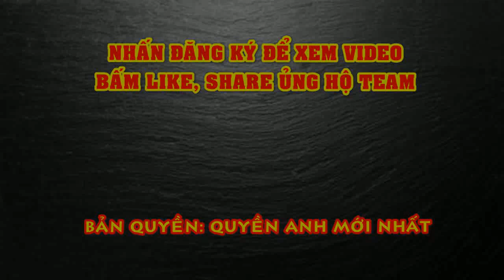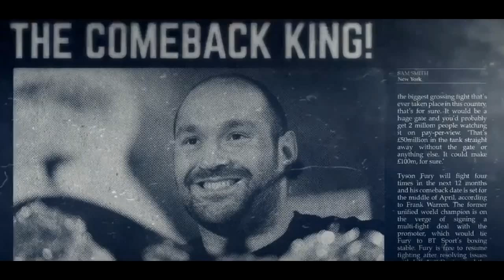Tin Quyền Anh mới nhất hôm nay: QUÁI THÚ Chisora Tiết Lộ Võ Sĩ Mình SỢ NHẤT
(VoThuat.vn) – Trước cuộc đối đầu với Oleksandr Usyk, tay đấm hạng nặng Derek Chisora đã có lời cảnh báo dành cho đối thủ của mình.
Sắp ới, Chisora sẽ có cơ hội chấm dứt thành tích bất bại của đối thủ người Ukraine và giành lấy vị trí người ủy quyền của danh hiệu WBO (võ sĩ sẽ thách đấu Anthony Joshua) trong cuộc so tài ngày 31 tháng Mười.
“Tôi sẽ không thất bại, tôi sẽ tỏa sáng bằng cách thể hiện hết khả năng của mình. Bạn biết đấy, khi bạn cực kỳ mong muốn điều gì đó, bạn sẽ làm nó cho bằng được. Tôi sẽ vượt qua anh chàng này, dù cậu ta sở hữu điều gì thì cậu ta cũng cần nhiều hơn để ngăn cản được tôi. Cách mà tôi tiếp cận cậu ấy sẽ không thể tin được.
Tôi không nghĩ rằng ở hạng nặng có ai đó mạnh hơn tôi vào lúc này. Anthony Joshua, Tyson Fury, Dillian Whyte, Deontay Wilder? Không, họ đều không mạnh hơn tôi. Tôi mạnh mẽ hơn và cũng điên rồ hơn.” – Chisora chia sẻ trên Sky Sports.